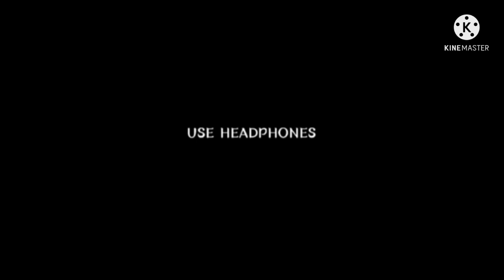Russian cannon video || ayush bhai offical || rusaian army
Hello guy's
welcome to my chanelle
ayush bhai offical